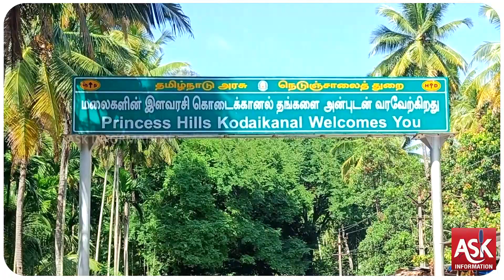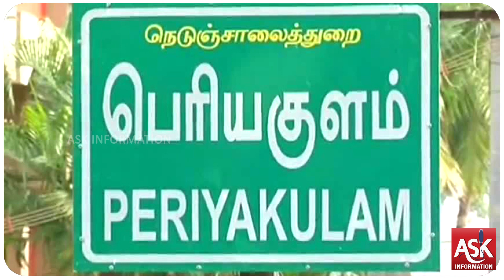ஆசியாவிலேயே 2 -வது மிகப்பெரிய நன்னீர் ஏரியில் படகு சவாரிக்கு அனுமதி... | kodaikanal tourist places